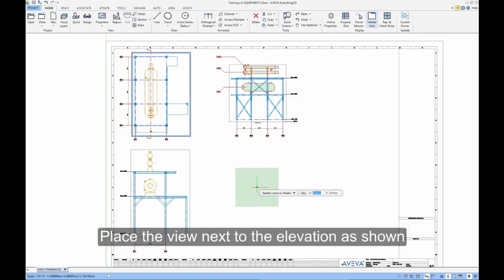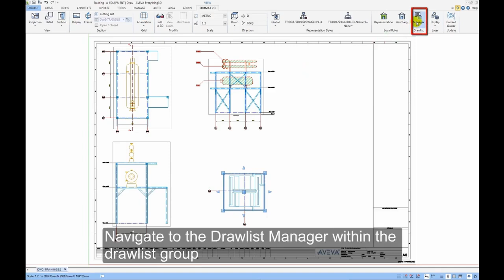Aveva E3d -Draw- 6 - How to Create Detailed View